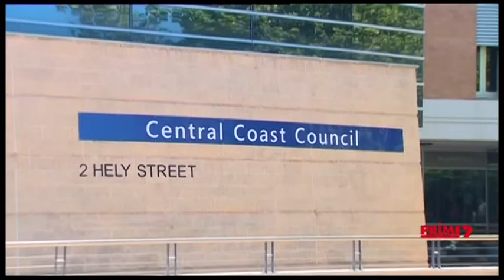Prime7 Newcastle & Central Coast – 7.30pm News Update (2.6.2022)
With Phoebe Deas

Recorded on VAST Regional News (via VLC) on June 2, 2022